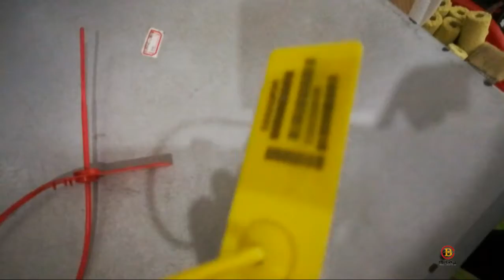Security seals plastic BC-P418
Security seals plastic